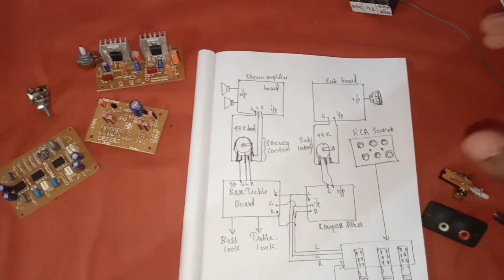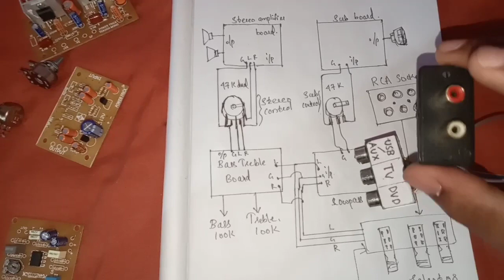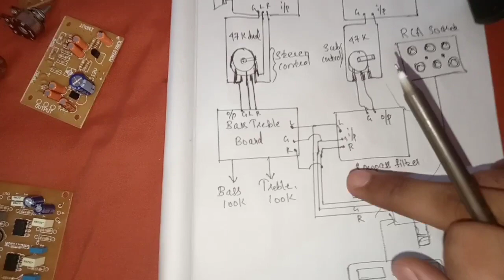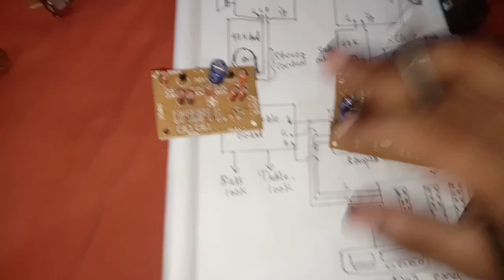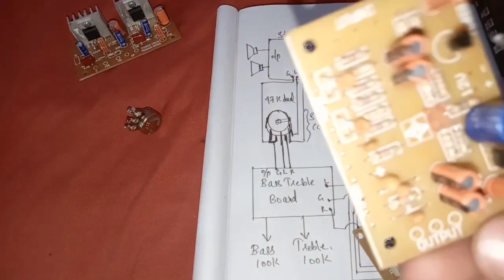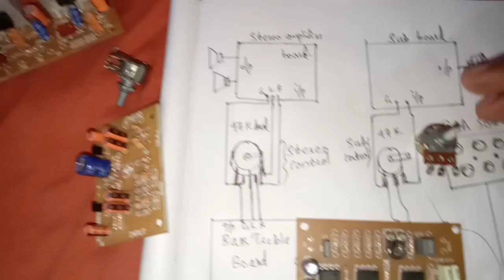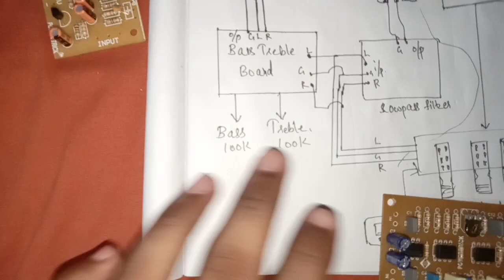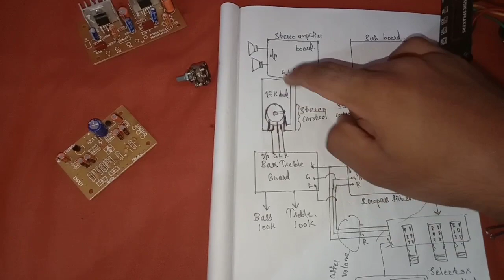2.1 amplifier audio connections/ malayalam explanation